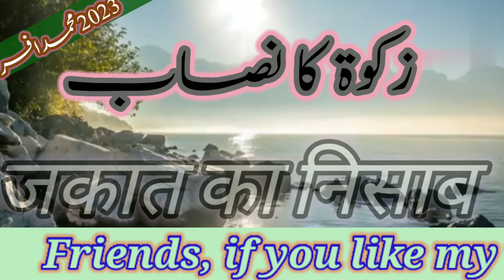Zakaat Ka Nisaab, जकात का निसाब #mohammad #afsar #official 😭💯🤲🤔